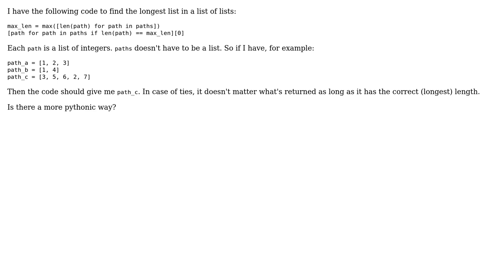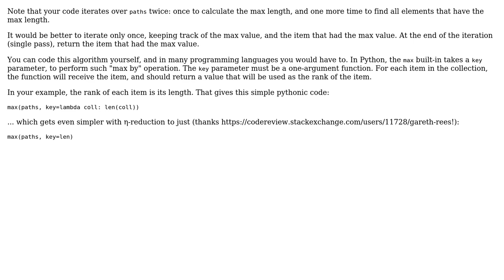Code Review: Finding longest list in list of lists in Python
With thanks & praise to God, and with thanks to the many people who have made this project possible! You are responsible for your own actions.